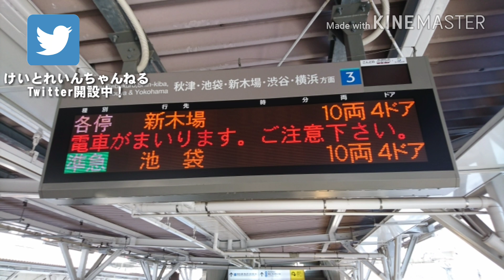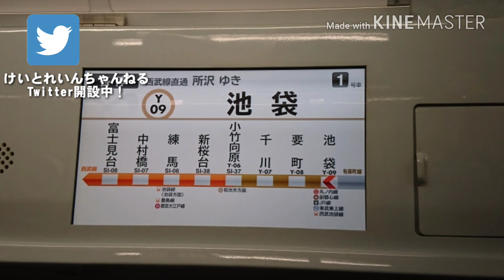【大雪・積雪でダイヤ乱れ！】1月23日の西武池袋線で見れた珍しい運用をまとめました！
他にも西武池袋駅発準急 石神井公園行きなどの珍しい運用があったそうです。

その他の写真も撮影しました！
Twitterは、チャンネルの概要欄からアクセスできます。

♪希望のレール